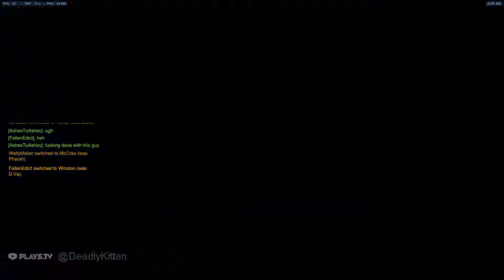[Overwatch] The Comeback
Went from 0-2 straight to 3-2 once I switched to Mercy.